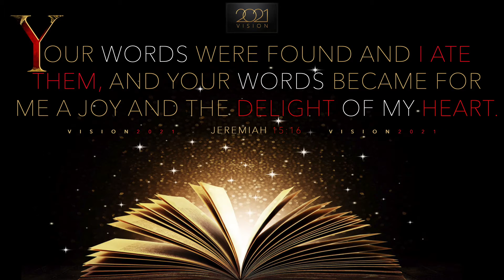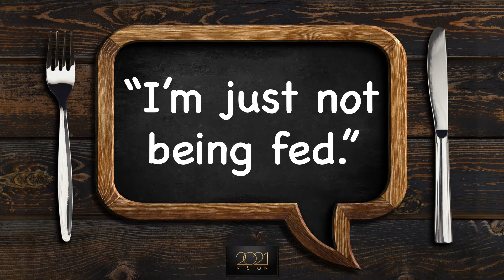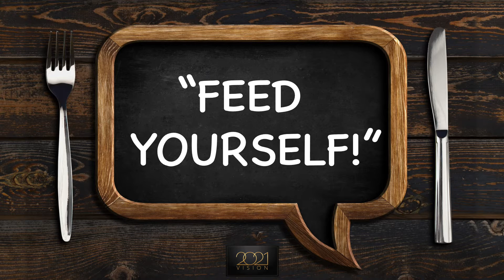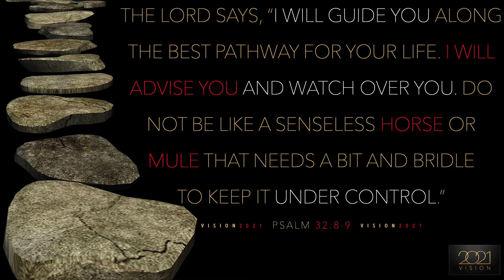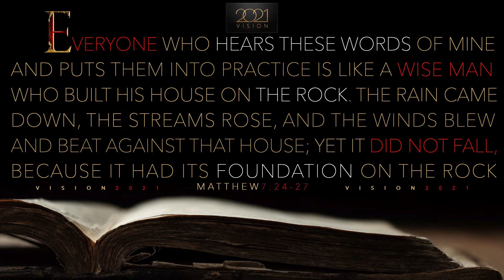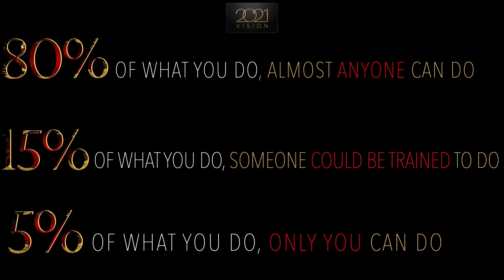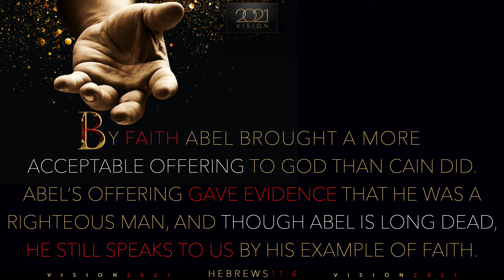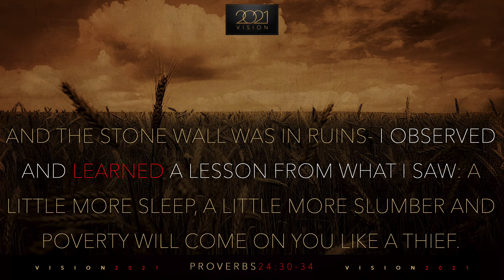Vision Sunday 2021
Here at Life Church Orlando, Pastor Chip brings us a message and shares the vision ahead for 2021.